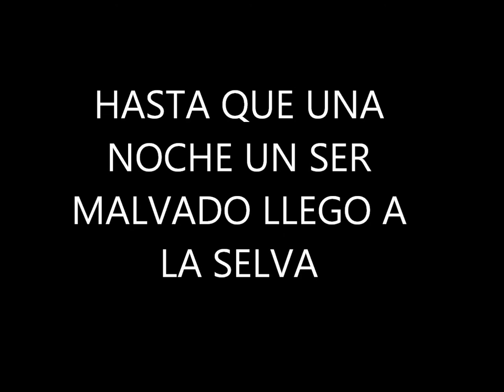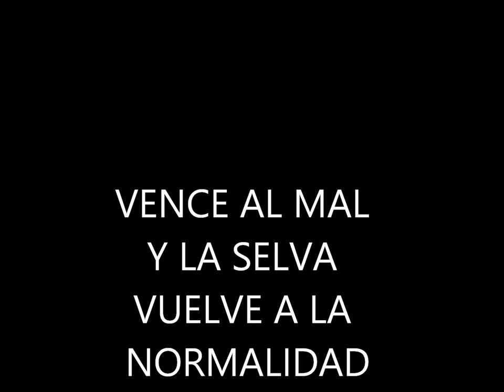EL JAGUAR LA SERPIENTE LA ARAÑA EP 44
VIDEO REALIZADO POR ALUMNOS DE 4°A EP 44 RICARDO ROJAS